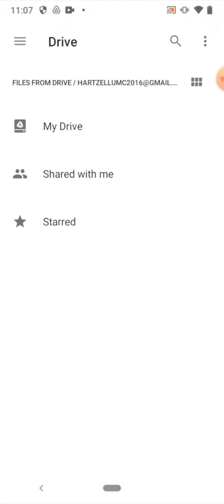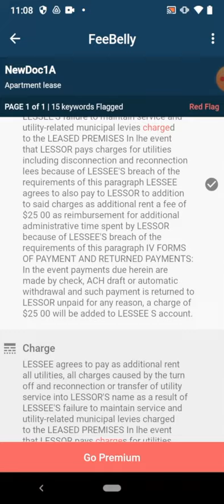FeeBelly Android Demo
How to use FeeBelly Android